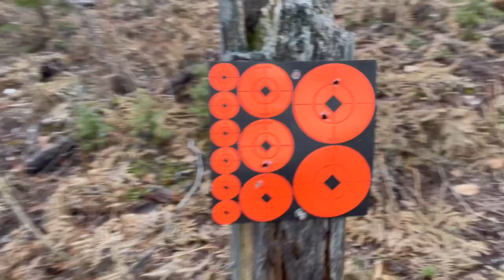Kodiak Defence WK180C Gen 1: First Trip Out Shooting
In this video, I take the Kodiak Defence WK180 Gen 1 out shooting in the forest, get frustrated at the low scope rings, stare at trees and gawk at the mountains.